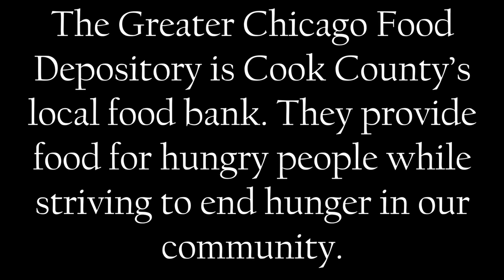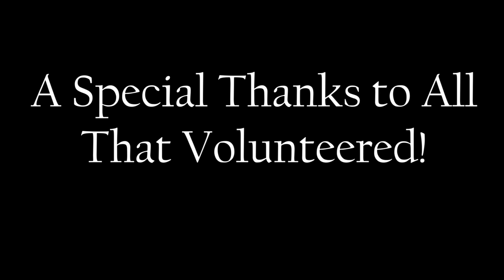LBP Food Depository Short